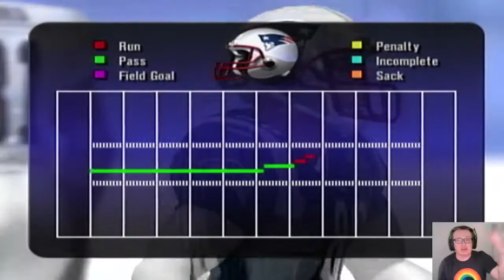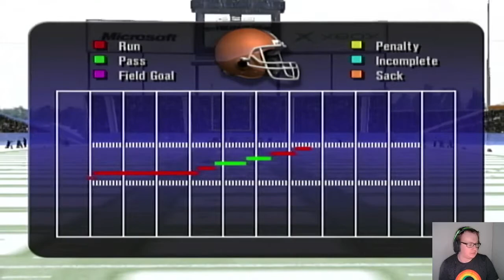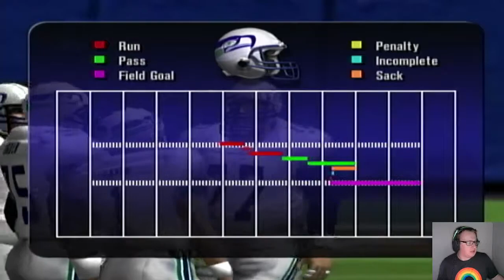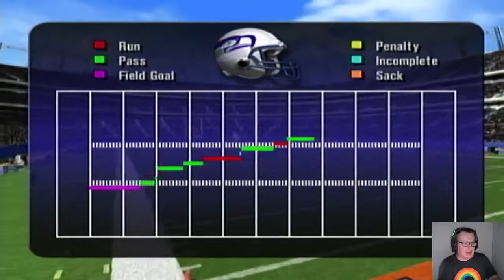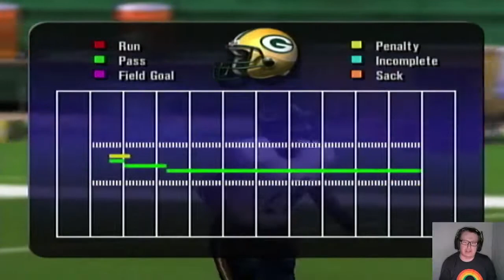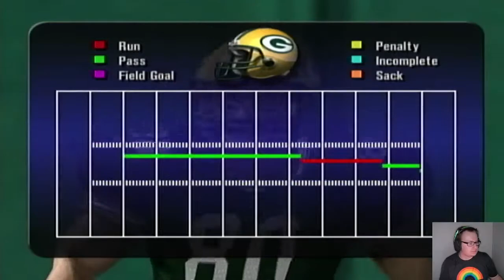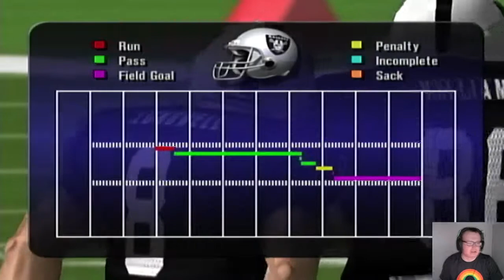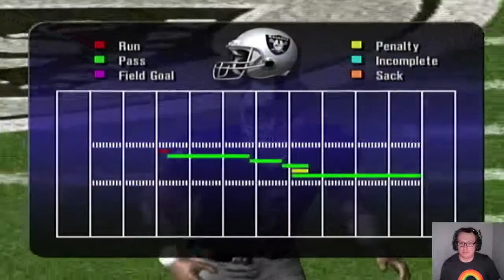The 2001-02 NFL Season, But It's A Fantasy Draft, Week 14 | Random Rosters [#14]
Division rivalries dominate the week's lineup as the series returns to form.
Cleveland @ New England
Seattle @ Denver
Chicago @ Green Bay
Kansas City @ Oakland